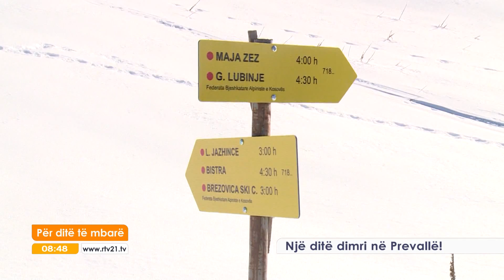Një ditë dimri në Prevallë! 02.02.2018